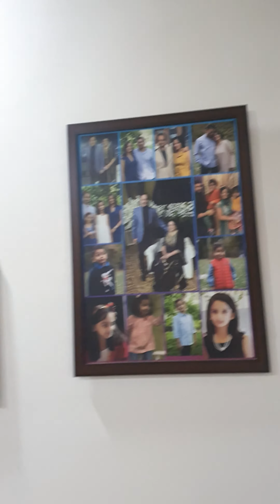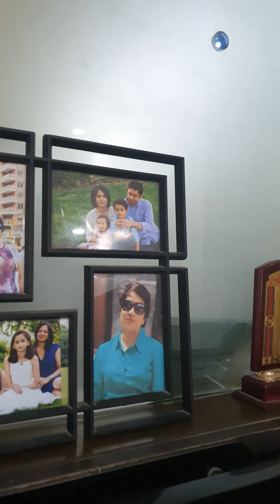13 June 2020DEKHA HAI TERI AANKHO ME